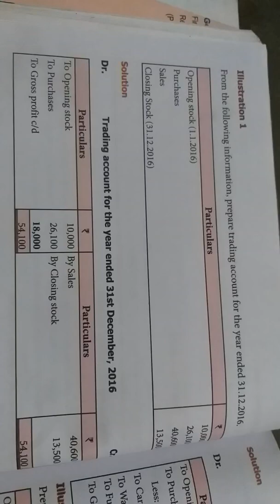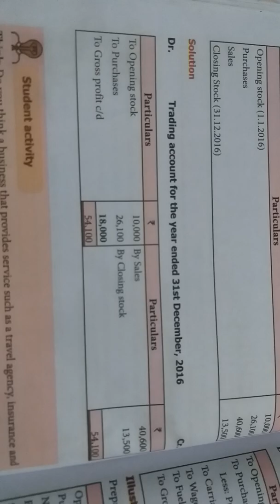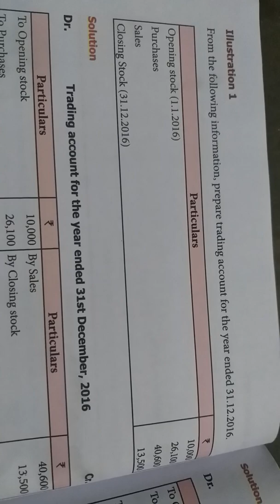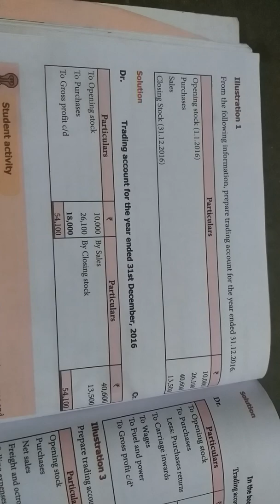Trading a/c#Illustration 1#for +1#madurai accounts academy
Illustration 1#Trading account for +1#madurai account academy